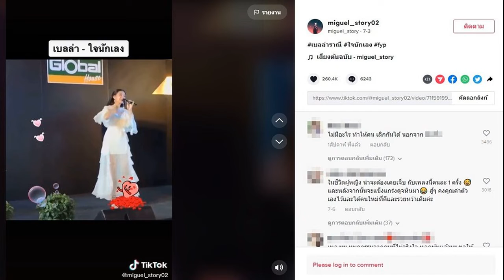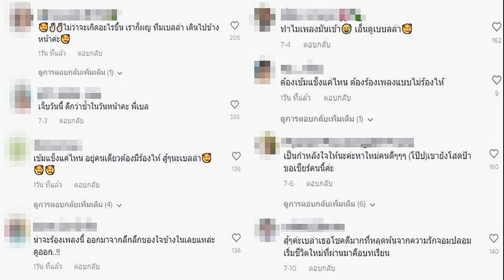สานฝันแฟนคลับ! ชายญี่ปุ่นแต่งงานกับไอดอลสาว อายุห่าง 27 ปี ไม่ใช่อุปสรรค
สานฝันแฟนคลับ! ชายญี่ปุ่นแต่งงานกับไอดอลสาว อายุห่าง 27 ปี ไม่ใช่อุปสรรค สาวสารภาพรักก่อนจากแฟนคลับเป็นแฟนครับ
การเป็นแฟนคลับของศิลปิน นักแสดง หรือไอดอล หลาย ๆ คนรัก ชื่นชอบผลงาน และสนับสนุนดาราและไอดอลคนโปรดอยู่เสมอ แต่บางครั้งโชคชะตาก็พาแฟนคลับกลายมาเป็นแฟนครับในชีวิตจริง ดังชายชาวญี่ปุ่นคนหนึ่งที่แอบปลื้มไอดอลสาวคนสวยคอยซัพพอร์ตมาอย่างยาวนาน ก่อนจะไม่คาดฝันว่าวันหนึ่งเธอจะมาเป็นภรรยาของเขาเอง
ทางทีมข่าวสดจะมาเปิดเส้นทางรักต่างวัยระหว่างไอดอลสาววัย 20 ปีกับโอตาคุชายวัย 47 ปีที่ช่องว่างระหว่างอายุไม่ใช่อุปสรรคในรักครั้งนี้ โดยย้อนกลับไปที่จุดเริ่มต้นของความสัมพันธ์ เมื่อปี 2020 สาวยูกิ โทโมะเอะ ได้พบกับมิทสึโอะ สามีปัจจุบันของเธอเป็นครั้งแรกเมื่อเธออายุ 17 ปี และเขาอายุ 44 ปี ขณะที่เธอเดบิวต์ในฐานะสมาชิกใหม่ของกลุ่มไอดอลในเมืองโอซะกะ โดยก่อนหน้านี้เธอเป็นเพียงสมาชิกตัวสำรองเท่านั้น
มิทสึโอะ เคยเป็นผู้สนับสนุนสมาชิกสาวคนอื่น ๆ ในกลุ่ม ก่อนจะเปลี่ยนมาเป็นแฟนตัวยงของสาวยูกิ เนื่องจากเขาตกตะลึงกับการเปิดตัวของเธอ มิทสึโอะกล่าวว่า“ทันทีที่ผมเห็นเธอ ผมรู้สึกเหมือนกำลังมองดูหินที่ส่องประกายแวววาว แม้ว่าเธอจะยังใหม่ แต่การแสดงของเธอน่าทึ่งและน่ารักมาก ดังนั้น ผมจึงตัดสินใจสนับสนุนเธอ”

แม้ว่าเขาจะมิทสึโอะอาศัยอยู่นครโออิตะจังหวัดเล็ก ๆ ในภาคคีวชูของประเทศญี่ปุ่น แต่เขาไม่ย่อท้อเดินทางไปโอซะกะทุกสัปดาห์เพื่อชมการแสดงของเธอ และไม่มีวันพลาดการถ่ายทอดสดออนไลน์เช่นกัน จากนั้นไม่นาน สาวยูกิก็เริ่มสังเกตเห็นมิทสึโอะ
“ฉันรู้สึกว่าเขาแตกต่างจากแฟน ๆ คนอื่น ๆ ฉันสามารถวางใจในตัวเขาและพูดคุยกับเขาเกี่ยวกับปัญหาของฉันที่ฉันจะไม่บอกใครเลย ครั้งหนึ่ง เขาไม่อยู่ที่นั่นในคอนเสิร์ตของเรา ฉันคิดว่ามันแปลกที่เขามาเสมอ และฉันก็เริ่มมองหาเขาบนเวที ไม่มีเขาอยู่ในกลุ่มผู้ชม ฉันรู้สึกว่างเปล่า ตั้งแต่นั้นมาฉันก็รู้ว่าฉันชอบเขา” ทำให้สาวยูกิเริ่มและสารภาพความรู้สึกของเธอกับมิทสึโอะในที่สุด

ทางมิทสึโอะไม่คิดไม่ฝันว่าเขาจะมีวันนี้ วันที่ไอดอลคนโปรดเดินเข้ามาสารภาพรักกับตัวเอง “ยังไงฉผมก็เป็นแค่โอตาคุ (แฟนคลับ) ถ้าไอดอลบอกว่าชอบคุณ บางทีพวกเขาอาจจะชอบคุณในฐานะแฟนคลับเท่านั้น ผมไม่อยากเชื่อเลยที่เธอบอกว่าเธอชอบผมในฐานะผู้ชายคนหนึ่ง ผมก็เลยบอกว่า เรามาเริ่มเดทกันเถอะ!”